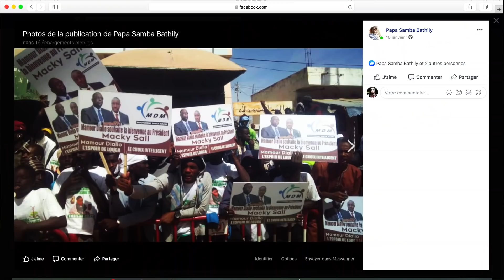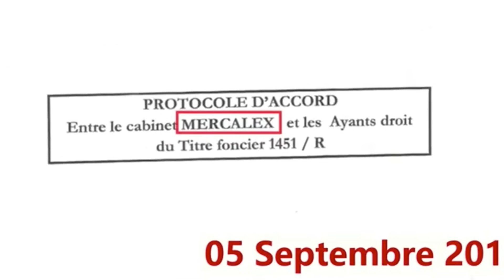CHOREGRAGHIE, KARATEOGRAPHIE? SONKO HUMILIE A SAINT LOUIS!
MISTER SHAKE SENEGAL: CHOREGRAGHIE, KARATEOGRAPHIE? SONKO HUMILIE A SAINT LOUIS!